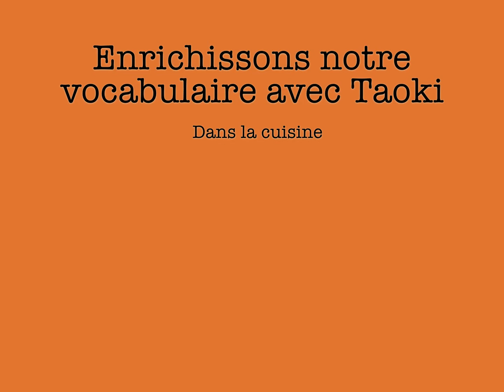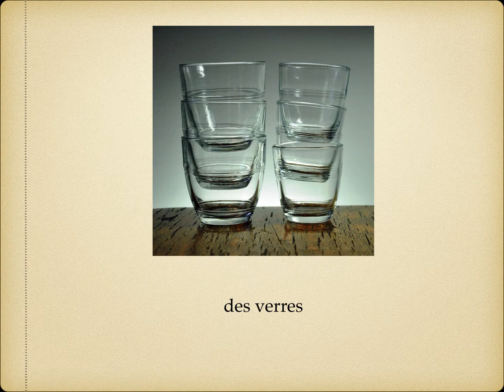Vocabulaire : dans la cuisine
Enrichissons notre vocabulaire avec Taoki.
Thème: dans la cuisine.